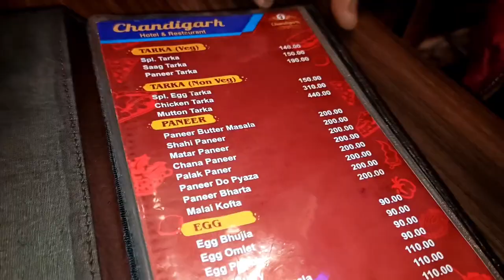01/01/2023 পার্ক স্ট্রিটে